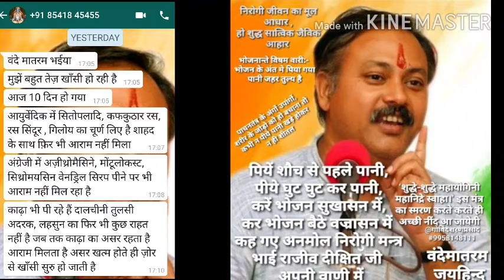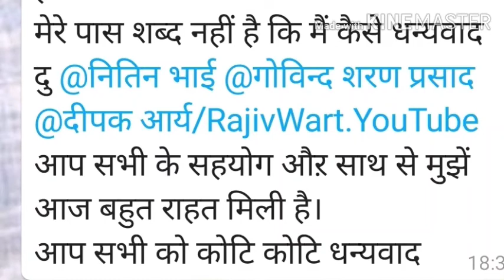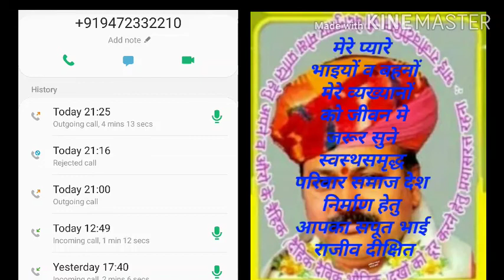खाँसी गले की समस्या दर्द बनाम मुलेठी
खाँसी जुकाम गले मे खराश दर्द बुखार कोरोयना नहीं
जरूरत है निडर बनने की

*कोरोयना काल में ही नहीं हर काल मे हम सब का एक साथी और जाने इस साथी की अनजानी ताकत को व इस्तेमाल करें अपनी सुरक्षा हेतु*

*💐मुलेठी💐*

*मुलहठी Liquorices Yashthimadhu*

*परिचय:मुलहठी रेशेदार, गन्धयुक्त और बहुत ही उपयोगी होती है। आमतौर पर लोग इसे मीठी लकड़ी के नाम से जानते हैं। भारत में इसे मुलहठी या मुलेठी के नाम से जाना जाता है। मुलहठी ही एक ऐसी वस्तु है, जिसका सेवन किसी भी मौसम में किया जा सकता है। पनवाड़ी इसे पान में डालकर देता है। मुलहठी का प्रयोग मधुमेह की औषधि बनाने में किया जाता है। भारत में यह बहुत ही कम मात्रा में होती है इसलिए यह अधिकांश रूप से विदेशों से आयात की जाती है। मुलहठी की जड़ और रस हमेशा बाजारों में पंसारियों के यहां मिलती हैं।*

*विभिन्न भाषाओं में नाम:हिन्दी मुलहठी, मुलेठी संस्कृत  यष्टीमधु बंगाली   यष्टिमधु गुजराती    जेठोमधु अंग्रेजी   लाहकोरिस रूट पंजाबी    मुलहठी अरबी   असलुस्सूस तेलगु    यष्टिमधुकम मराठी     जेष्टिमध फारसी   बिखेमहक*

*स्वाद: मुलहठी का स्वाद खाने में मीठा होता है।*

*स्वभाव: यह खाने में ठण्डी होती है। मुलहठी में 50 प्रतिशत पानी होता हैं। इसमें मुख्य घटक `ग्लिसराइजिन´ हैं, जिसके कारण यह खाने में मीठा होता है जो 5 से 20 प्रतिशत विभिन्न प्रजातियों में पाया जाता है। मुलहठी में 10 से 14 प्रतिशत तक ग्लाइकोसाइड भी होता है। इसके अतिरिक्त इसमें घावों को शीघ्र भरने वाले विभिन्न घटक सुक्रोज, डेक्स्ट्रोज, स्टार्च, प्रोटीन, वसा, रेजिन, कोसाइड्स, लिक्विरीस्ट्रासाइड्स, आइसोलिक्यिरीस्ट्रोसाइड कुमेरिन, फ्रलेकोनोन, लिक्विरीटिन, आइसोलिक्विरीटिन, अम्वलीफीरोन आदि तत्त्व भी पाये जाते हैं। मुलहठी में ग्लूकोज, स्टीराइड, एस्ट्रोजन, कैल्शियम, पोटैशियम आदि तत्त्व भी मौजूद हैं।*

*हानिकारक: मुलहठी के सेवन के दौरान गर्म प्रकृति के पदार्थों का सेवन नहीं करना चाहिए।*

*गुण: मुलहठी खांसी, जुकाम, उल्टी व पित्त को बंद करती है। मुलहठी अम्लता में कमी व क्षतिग्रस्त व्रणों (जख्मों) में लाभकारी है। अम्लोत्तेजक पदार्थ को खाने पर होने वाली पेट की जलन और दर्द, पेप्टिक अल्सर तथा इससे होने वाली खून की उल्टी में मुलहठी अच्छा प्रभाव छोड़ती है। मुलहठी का उपयोग कड़वी औषधियों का स्वाद बदलने के लिए किया जाता है। मुलहठी आंखों के लिए लाभदायक, वीर्यवर्धक, बालों को मुलायम, आवाज को सुरीला बनाने वाली और सूजन में लाभकारी है। मुलहठी विष, खून की बीमारियों, प्यास और क्षय (टी.बी.) को समाप्त करती है।*

*विभिन्न रोगों में सहायक:*

*1. घाव (जख्म):*

मुलहठी पेट में बन रहे एसिड (तेजाब) को नष्ट करके अल्सर के रोग से बचाती है। पेट के घाव की यह सफल औषधि है। मुलहठी खाने से कोई दुष्प्रभाव नहीं होता है। इसका सेवन लंबे समय तक नहीं करना चाहिए। बीच-बीच में बंद कर दें।

मुलहठी को पीसकर घी के साथ चूर्ण के रूप में हर तरह के घावों पर बांधने से शीघ्र लाभ होता है।

चाकू आदि के घाव के कारण उत्पन्न तेज दर्द रोगी को बहुत कष्ट देता है। यह दर्द मुलहठी के चूर्ण को घी में मिलाकर थोड़ा गर्म करके लगाने से शीघ्र ही शांत होता है।

*2. कफ व खांसी:*

खांसी होने पर यदि बलगम मीठा व सूखा होता है तो बार-बार खांसने पर बड़ी मुश्किल से निकल पाता है। जब तक गले से बलगम नहीं निकल जाता है, तब तक रोगी खांसता ही रहता है। इसके लिए 2 कप पानी में 5 ग्राम मुलहठी का चूर्ण डालकर इतना उबाल लें कि पानी आधा कप बचे। इस पानी को आधा सुबह और आधा शाम को सोने से पहले पी लें। 3 से 4 दिन तक प्रयोग करने से कफ पतला होकर बड़ी आसानी से निकल जाता है और खांसी, दमा के रोगी को बड़ी राहत मिलती है। यक्ष्मा (टी.बी.) की खांसी में मुलहठी चूसने से लाभ होता है।

2 ग्राम मुलहठी पाउडर, 2 ग्राम आंवला पाउडर, 2 चम्मच शहद मिलाकर सुबह-शाम खाने से खांसी में लाभ होता है।

*3. नपुंसकता (नामर्दी):*

रोजाना मुलहठी चूसने से नपुंसकता नष्ट हो जाती है।

10 ग्राम मुलहठी का पिसा हुआ चूर्ण, घी और शहद में मिलाकर चाटने से और ऊपर से मिश्री मिले गर्म-गर्म दूध को पीने से नपुंसकता का रोग कुछ ही समय में कम हो जाता है।

10-10 ग्राम मुलहठी, विदारीकंद, तज, लौंग, गोखरू, गिलोय और मूसली को लेकर पीसकर चूर्ण बना लें। इसमें से आधा चम्मच चूर्ण लगातार 40 दिनों तक सेवन करने से नपुंसकता का रोग दूर हो जाता है।

*4. दाह (जलन):*  मुलहठी और लालचंदन पानी के साथ घिसकर शरीर पर लेप करने से जलन शांत होती है।

*5. अम्लपित्त (एसिडिटिज):*

खाना खाने के बाद यदि खट्टी डकारें आती हैं, जलन होती है तो मुलहठी चूसने से लाभ होता है। भोजन से पहले मुलहठी के 3 छोटे-छोटे टुकड़े 15 मिनट तक चूसें, फिर भोजन करें।

मुलहठी का चूर्ण 1 से 4 ग्राम की मात्रा में सुबह-शाम सेवन करने से आमाशय की अम्लपित्त (एसिडिटीज) समाप्त हो जाती है और पेट दर्द मिट जाता है।

*6. कब्ज़, आंव:*

125 ग्राम पिसी मुलहठी, 3 चम्मच पिसी सोंठ, 2 चम्मच पिसे गुलाब के सूखे फूल को 1 गिलास पानी में उबालें। जब यह ठंडा हो जाए तो इसे छानकर सोते समय रोजाना पीने से पेट में जमा आंव (एक तरह का चिकना सफेद मल) बाहर निकल जाता है।

5 ग्राम मुलहठी को गुनगुने दूध के साथ सोने से पहले पीने से सुबह शौच साफ आता है और कब्ज दूर हो जाती है।

*7. हिचकी:* मुलहठी के चूर्ण को शहद के साथ चाटने से हिचकी आना बंद हो जाती है।

मुलहठी की जड़ के चूर्ण को नाक (नस्य) से सूंघने से हिचकी आना बंद हो जाती है।

मुलहठी को चूसने से हिचकी दूर हो जाती है।

मुलहठी का चूर्ण शहद के साथ खाने से हिचकी रुक जाती है।

3 ग्राम पिसी मुलहठी को शहद में मिलाकर चाटने से हिचकी बंद हो जाती है।

मुलहठी, शहद और पीपल, मिश्री या सोंठ, गुड़, इन तीनों में से किसी एक को सूंघने से हिचकी मिट जाती है।